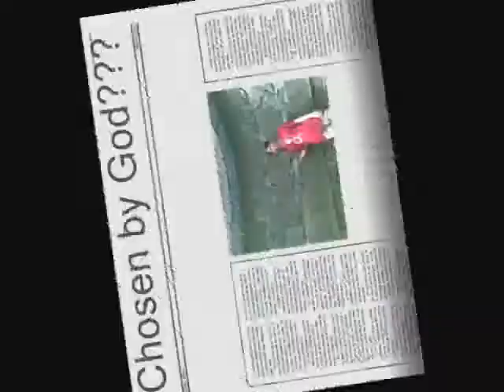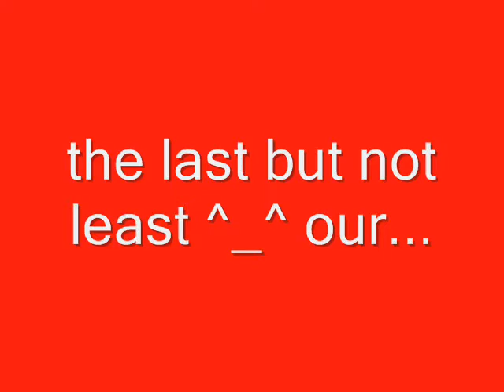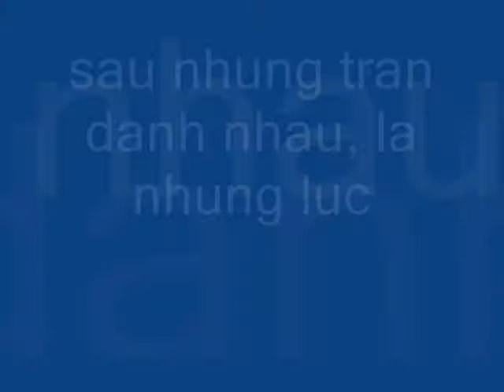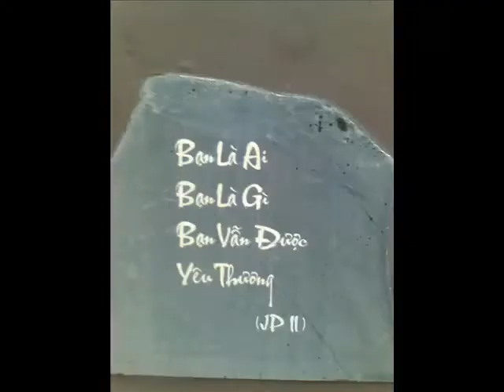bao viet team final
EY BV sieu cui team,